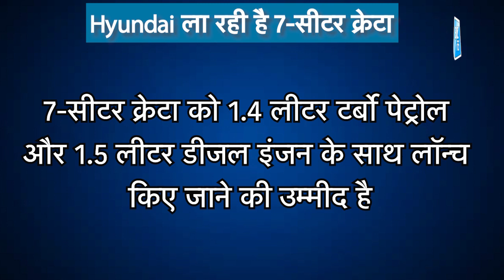Hyundai का नया धमाका ! । BizTak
Hyundai का नया धमाका...